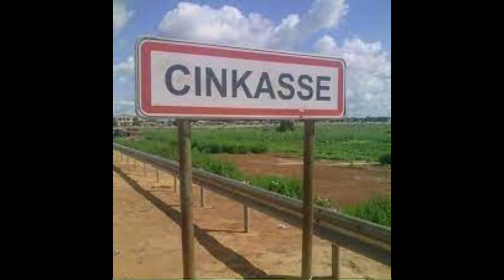Cinkasse Togo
Cinkasse      Región des Savannes